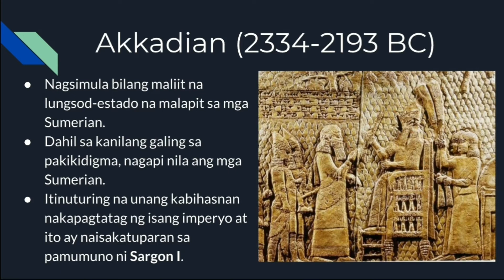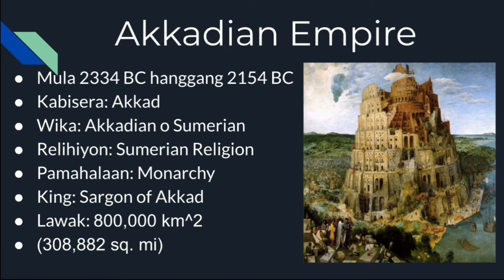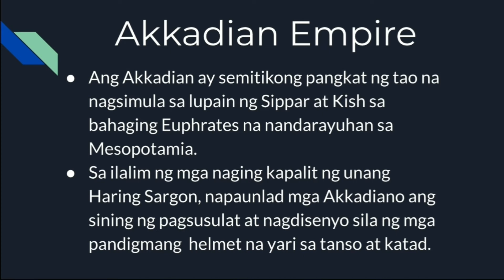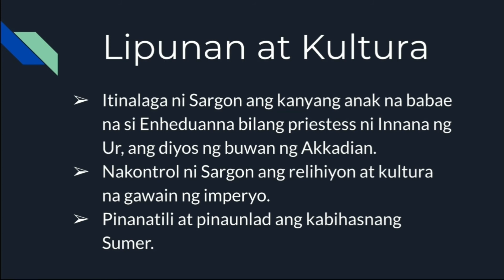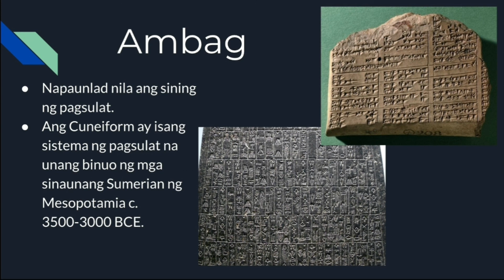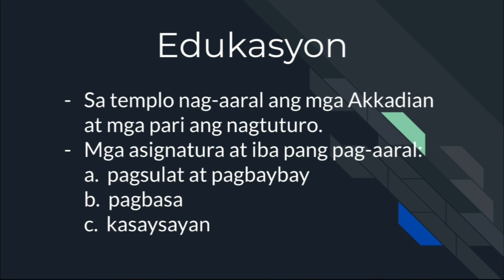CSANSCI AP 8: Ang Imperyong Akkadian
Ito ay proyekto ng isang pangkat sa AP 8 - Mercury SY 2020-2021 ukol sa sinaunang imperyo ng Akkad.